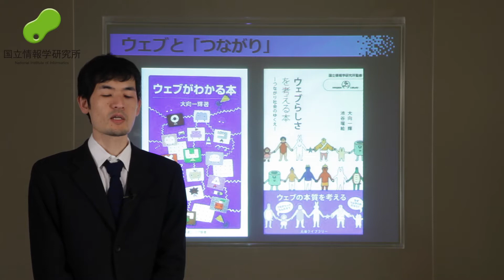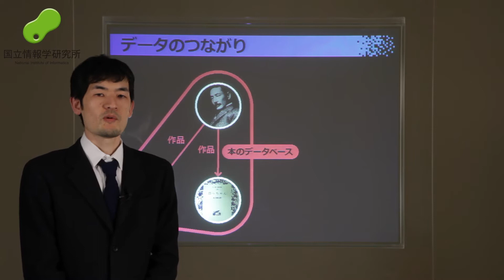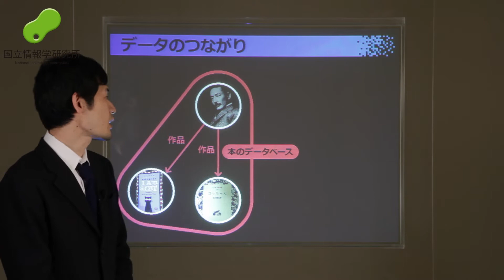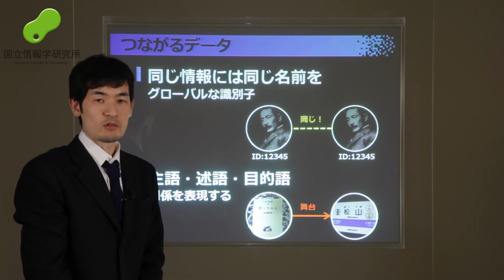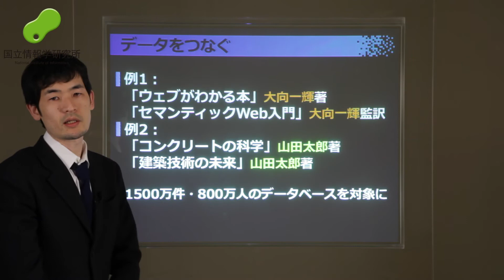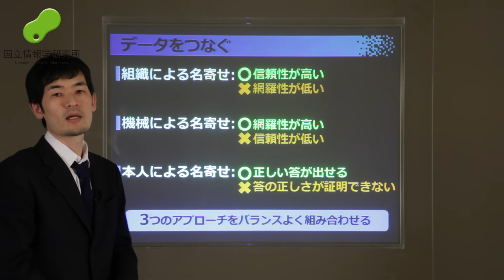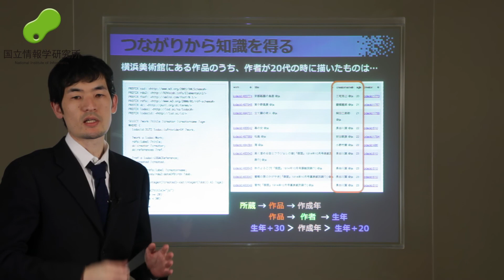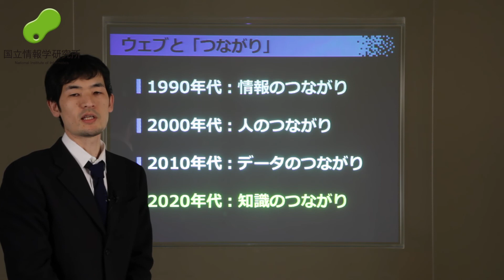ウェブと「つながり」－つながりから知識を得る 大向 一輝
1990年代はウェブページとウェブページがハイパーリンクでつながり、自由に行き来できる情報空間がつくられ、さまざまな使い道が提案されてきました。2000年代は人のつながりの時代でした。ブログやソーシャルネットワークがうまれ、人々がウェブ上でコミュニケーションができるようになりました。2010年代はどのようなものが重要になるのか？それはデータのつながりであると考えています。2020年代には知識のつながりとなるよう目指しています。